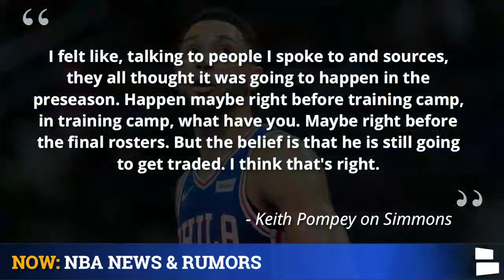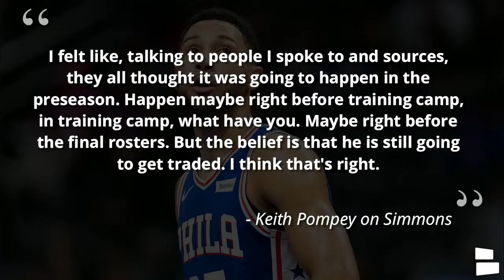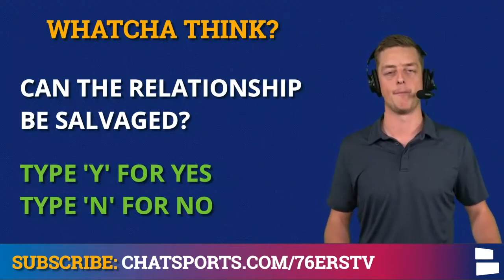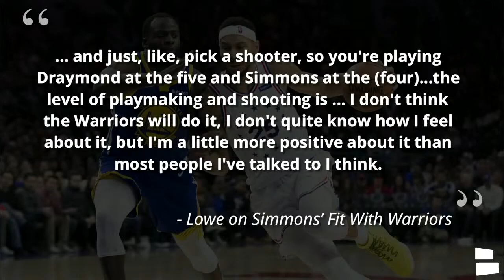LATEST Ben Simmons Trade Rumors: 76ers Want To Trade Simmons Before Next Season? Warriors A Fit?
Sixers rumors continue to buzz with the NBA summer league here and the 2021 NBA season almost here. 76ers rumors circle around Ben Simmons trade rumors and a possible Warriors Ben Simmons trade. What would the Sixers be looking for in return from Golden State in a Simmons trade? When will a Simmons trade happen if it does? Will Darryl Morey be able to trade the Sixers superstar? Chat Sports host and Philly native Chase Senior reacts to the latest Simmons trade rumors in today’s Sixers rumors video!

Ben Simmons trade rumors aren’t going away as Darryl Morey apparently wants to trade Simmons before next NBA season. The Golden State Warriors have emerged as a possible trade partner for the 76ers and Simmons. Will a blockbuster Simmons trade happen before Sixers training camp?